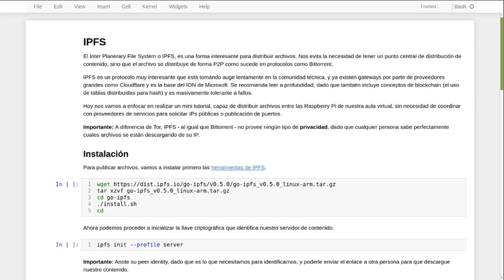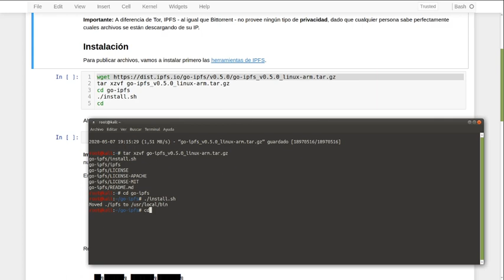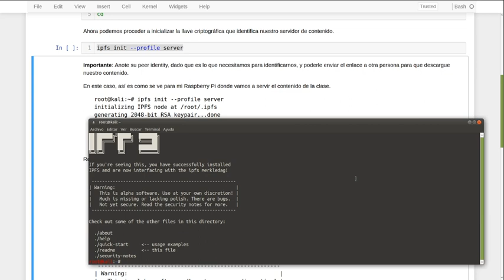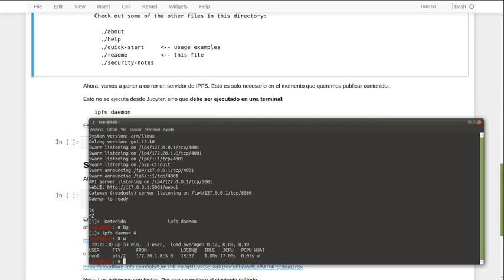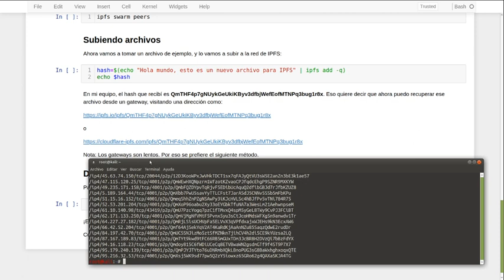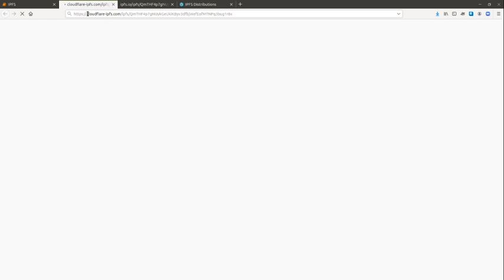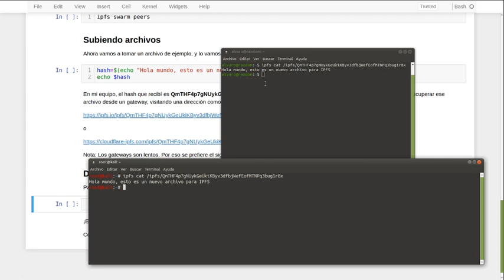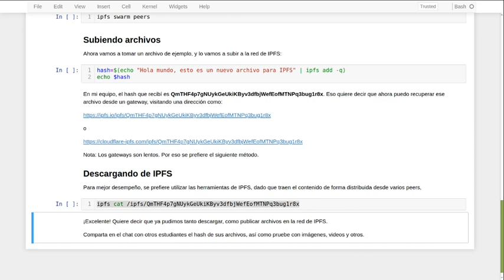Introducción a IPFS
Como podemos subir archivos hacia IPFS.

En este caso, lo estamos usando para compartir archivos con nuestros estudiantes que se encuentran llevando clases remotas desde sus casas, con una Raspberry Pi que se incluye como material del curso de Seguridad Informática.